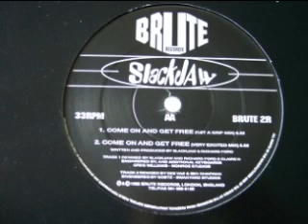Slackjaw - Drive My Body (Rolling Thunder Mix)